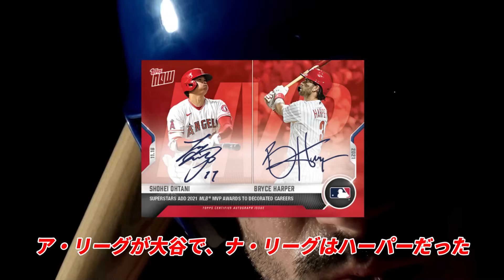大谷翔平 憧れのライバル！ブライス・ハーパー 大谷翔平を熱く語る！ 「見ていてメジャーリーガーがワクワクする選手！来季二刀流としての完全復活を熱望している！」